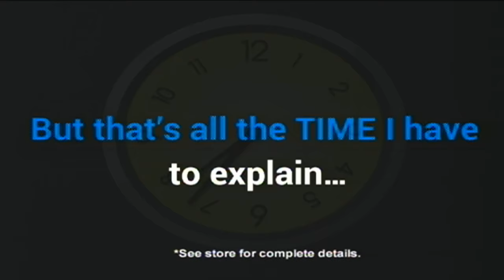Murder trial in 2014 triple homicide begins